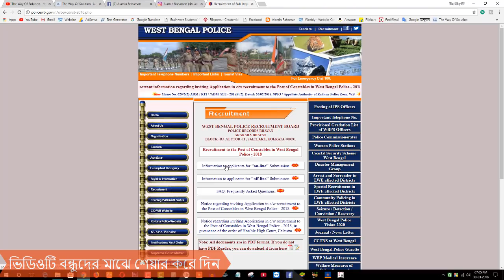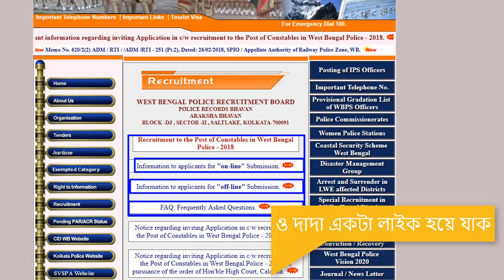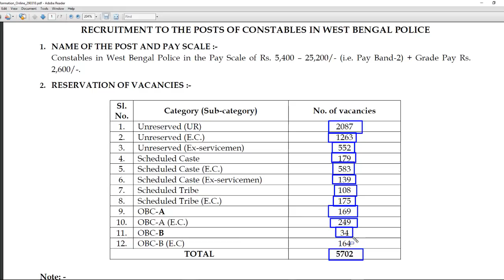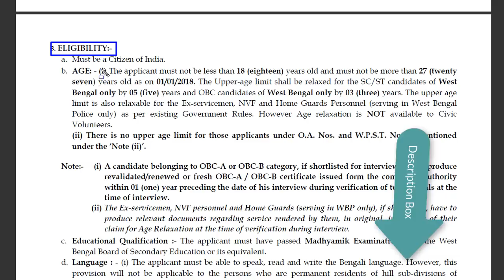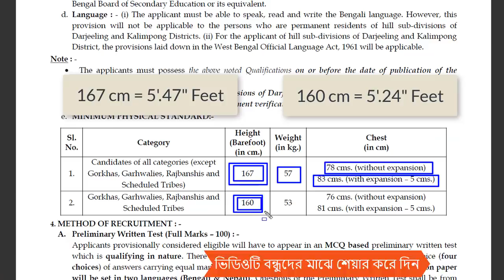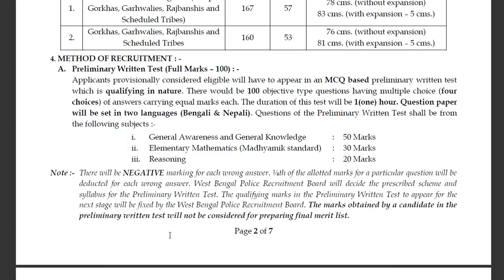WB Police New Update 2018 | মোট শূন্যপদ কত ? শারীরিক মাপজোক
আশা করি ভিডিওটি আপনাদের ভাল লেগেছে ,
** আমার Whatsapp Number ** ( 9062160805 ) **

আর হাঁ আপনার যদি কোন মতামত থাকে কমেন্ট করে জানাবেন ।
যদি ভবিষ্যতে আমাদের থেকে নতুন কোন ভিডিও পেতে চান
তো কমেন্ট করে জানাতে পারেন ।

Upcomming Videos are---